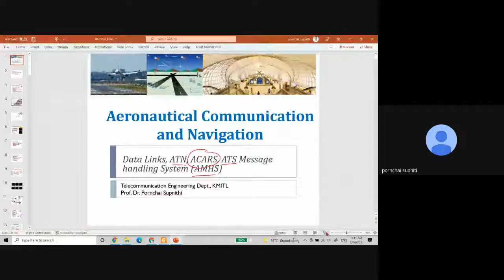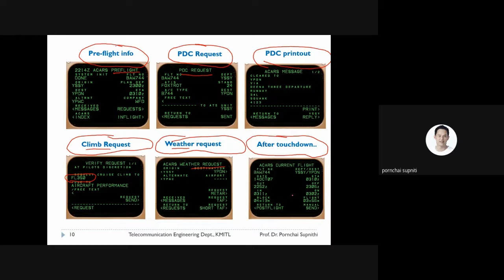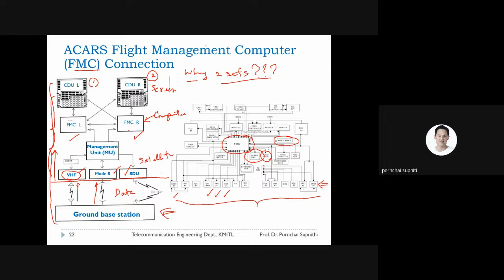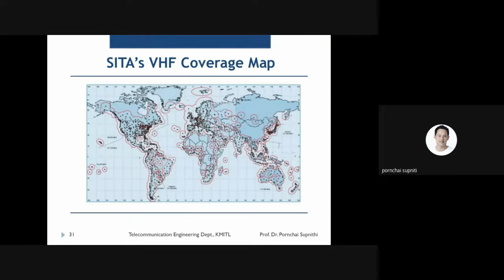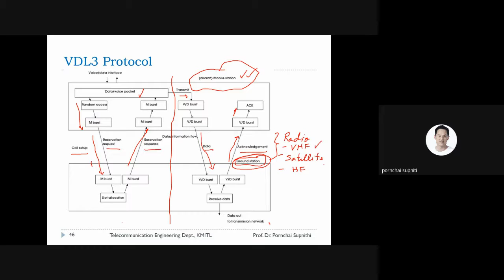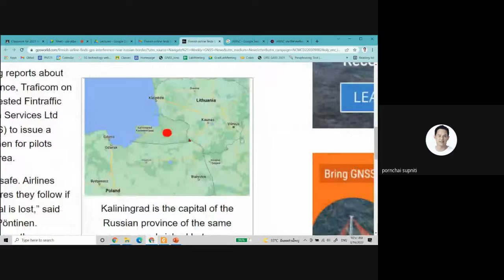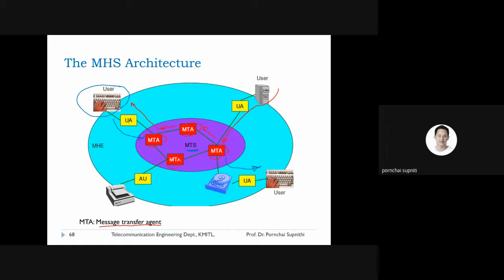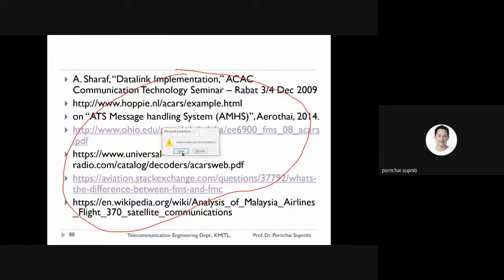(Thai) ACARS, CPDLC, VDLx, AFTN, CIDIN, AMHS, Data networking in Aviation